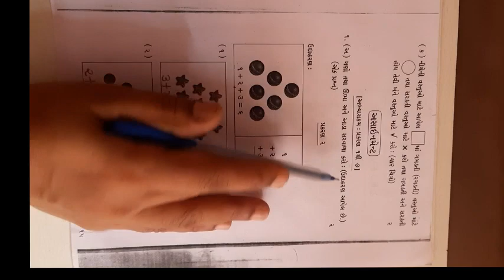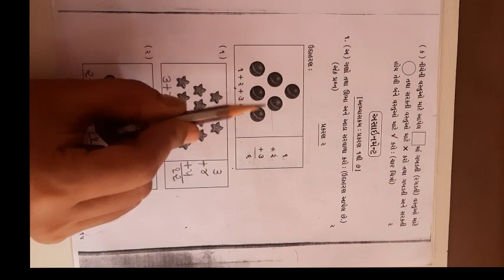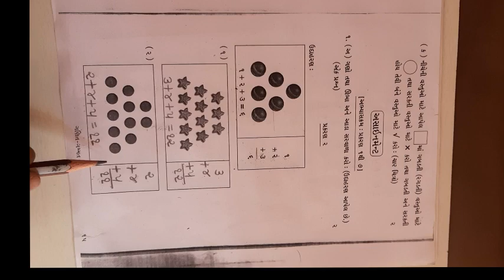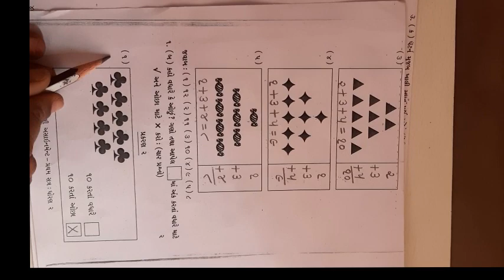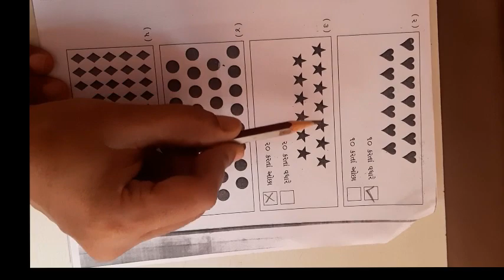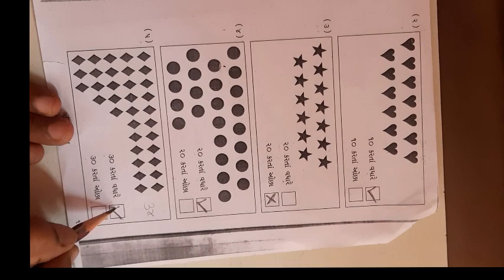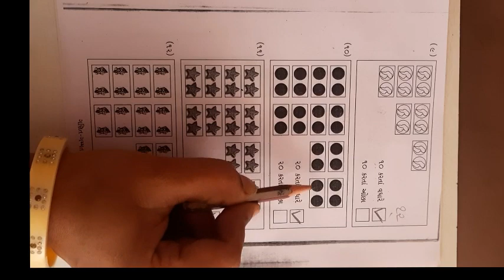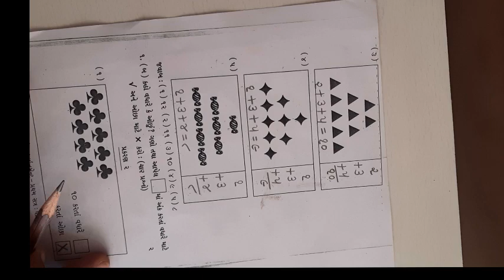ધોરણ ૨ વિષય ગણિત પ્રથમ પરીક્ષા એસાઈનમેન્ટ ભાગ ૧